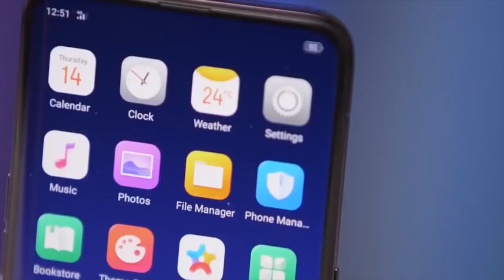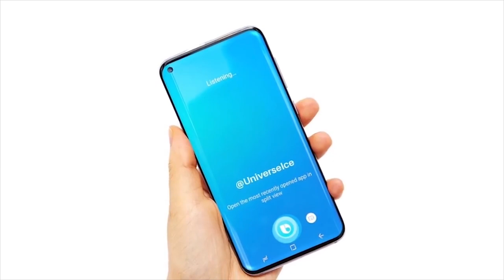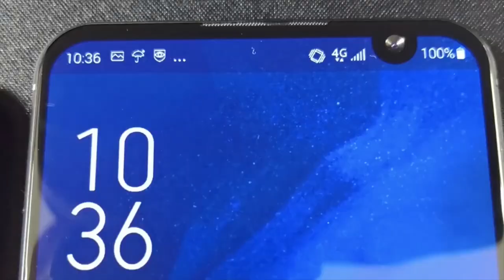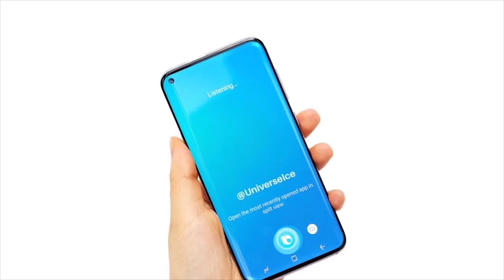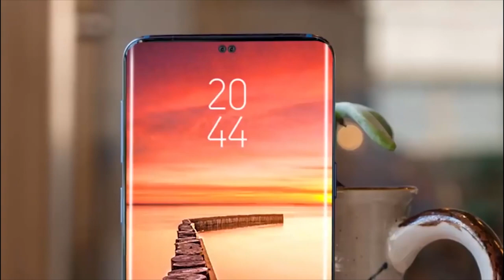Are Punch Hole Displays Future?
Looks like notch trend will be gone soon as the Screen Hole technology is in town. But What actually is screen hole. Is it really the future? Let's find out these answers in this video.

What is Wrong with OPPO and Vivo? Maybe They are Right!